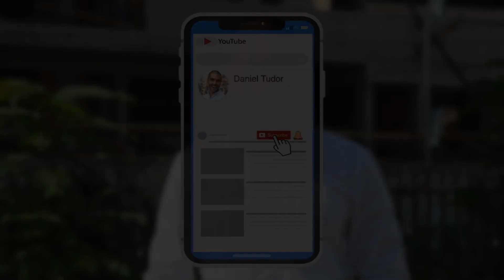Despre CORONAVIRUS, IMOBILIARE si FOTBAL - cu Dumitru DRAGOMIR (Herastrau Parkview) | Vlog #44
Daniel loves to grow and contribute exponentially. He's an experienced entrepreneur in Real Estate & PropTech, thinker, vlogger and leader, but it hasn't always been like that.
He started from scratch, building his career from an entry-level job in a Media Company towards managing the Real Estate division of a big Romanian bank.
After 5 years in SMEs and multinational companies he decided to follow his entrepreneurial dreams and he founded The Concept, a small Real Estate agency, growing brick by brick into one of the leading companies in Real Estate services in Romania.
Together with an amazing team of partners, colleagues and collaborators, he now manages The Concept Group, a powerful group of companies with activities in different Real Estate, coaching and training fields.
You'll find out extremely valuable information about the Real Estate market, information that will help you guide your decisions.
If you're a developer, a client or you just want to sell or rent something, click SUBSCRIBE and help us spread our word and help thousands of people when interacting with this industry.
Daniel iubeste sa creasca si sa contribuie exponential in jurul sau. Este un antrepenor cu experienta in imobiliare si tehnologie, ganditor, vlogger si lider, dar nu a fost intotdeauna asa.
A inceput de jos, construindu-si cariera de la un job Entry-Level intr-o companie de Media ajungand rapid la conducerea diviziei imobiliare ale uneia dintre cele mai mari banci din Romania la momentul respectiv
Dupa 5 ani in diverse companii, a decis sa isi urmeze visul antreprenorial si a fondat The Concept, o mica agentie imobiliara, ce a crescut pas cu pas intr-unul dintre liderii pietei de servicii imobiliare din Romania.
Impreuna cu o echipa extraordinara de parteneri, colegi si colaboratori, acum conduce The Concept Group, un grup puternic de companii cu activitati in diverse arii: imobiliare, coaching, training
Vei gasi informatii extrem de valoroase despre piata imobiliara, informatii care te vor ghida in decizii viitoare.
Daca esti dezvoltator, client sau chiar daca doar vrei sa vinzi sau sa inchiriezi o proprietate, da click butonului de SUBSCRIBE si ajuta-ne sa distribuim experienta noastra si sa ajutam mii de oameni cand interactioneaza cu aceasta industrie.